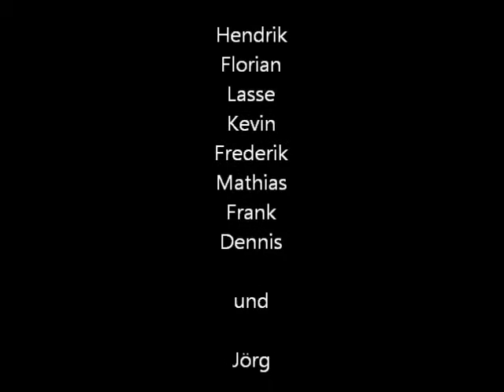Teaser: Wir wollen eine RAILGUN bauen!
Kurzfassung des Videos zum IDW-Projekt "Railgun" an der FH Kiel